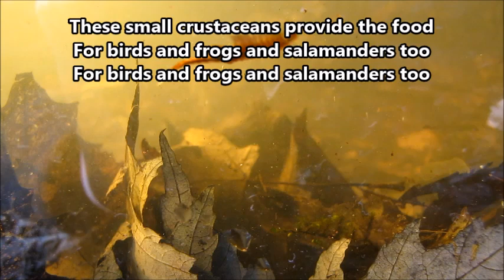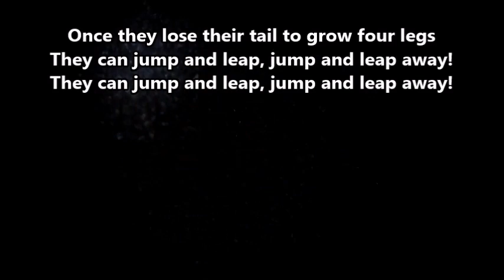Come With Me to a Vernal Pool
Come With Me to a Vernal Pool, a sing-along written and performed by Rachel Dunham.